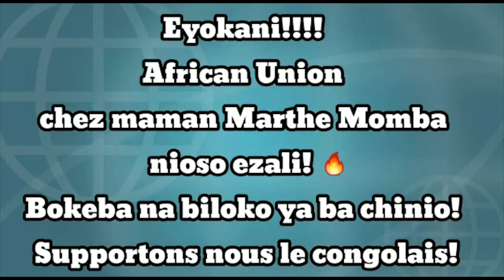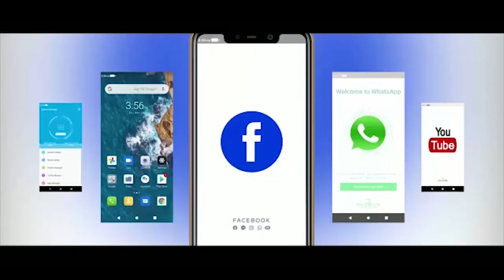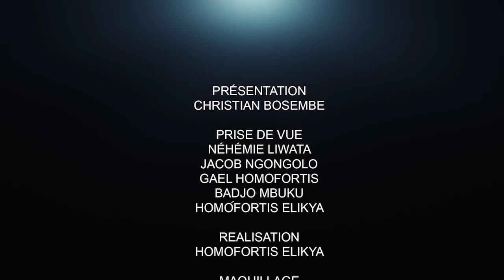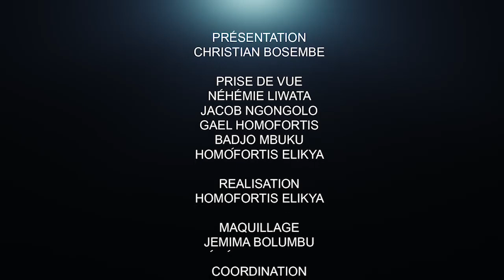PROF TSHILUMBAY CLÔT LE DÉBAT SUR : SAMA LUKONDE, COUR CONSTITUTIONNELLE ET LE TCHAD.